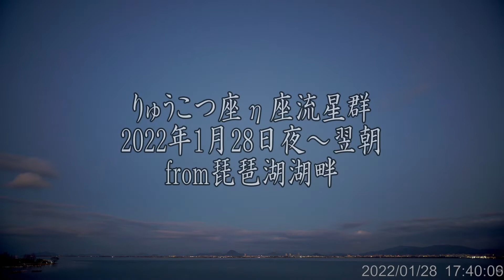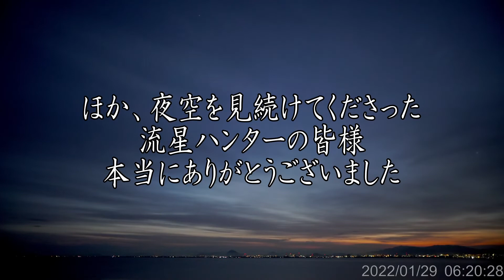りゅうこつ座η座流星群2022年1月28日夜～翌朝from琵琶湖湖畔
■PC
CPU：intel Core i7 6700K 4.0GHz(Max 4.6)

OS：Windows10 home

・自作